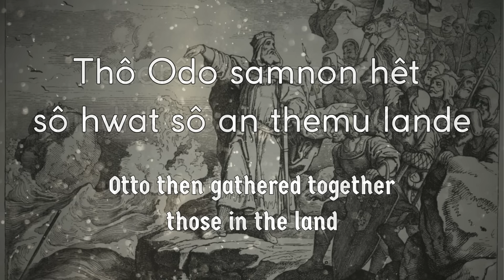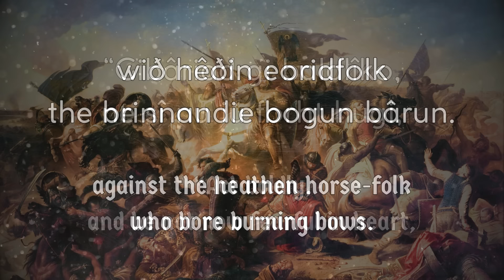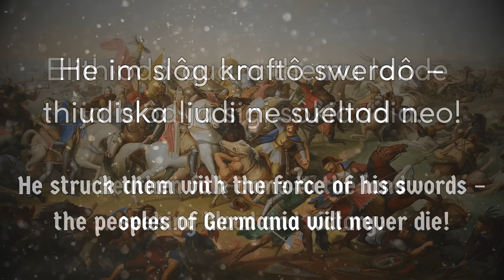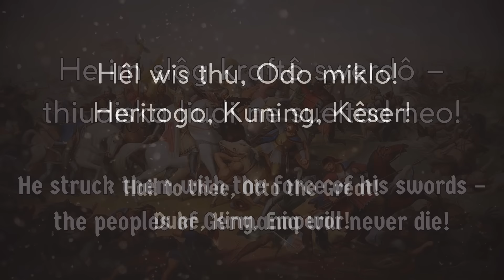Song in Old Saxon - Otto the Great | The Skaldic Bard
Here’s another original song from me, this time in the Old Saxon language, otherwise known as Old Low German. Music, lyrics and performance by yours truly. This one is about Otto I the Great’s victory against the heathen Magyars at the Battle of Lechfeld in 955.

I’ve tried to make the lyrics a little more traditional this time by using Germanic alliterative verse in the verses. Let me know what you think!

Upon his father's death in 936, Otto inherited the Duchy of Saxony and kingship of the Germans. He carried on his father's mission to unite all of the German tribes into a single kingdom. The pagan Magyars were marauding and threatening the realm, a problem which Otto responded to strongly, beating them at the Battle of Lechfeld. The German victory secured the Kingdom of Germany and ended nomadic invasions into Western Europe. Following this triumph, Otto I was hailed as emperor and father of the fatherland, and he used his strengthened position as Defender of Christendom after the battle to pave the way for his coronation as Holy Roman Emperor in 962.

My intention is exclusively to teach history and languages through song. I do not condone, endorse or seek to glorify violence

Many thanks for your kindness and support as always!

Lyrics:
An land lioƀarô liudiô
was ên Sahso gisendid.
Sprâkono spâhi was he,
sô wildi wulf an giwinne.

Is folk wunsama
the was is werkô wân,
was wiðar wamskaðon war:
thea unhêlagon hêðinon.

Thô Odo samnon hêt
sô hwat sô an themu lande
allorô strangoston
thiudiskarô thegnô wârun.

Sûðar Sahson sigun
hebbiandie harm wið hertun,
hwand quam manag hêðin man
the haƀda hardan hugi.

Hêl wis thu, Odo miklo!
Heritogo, Kuning, Kêser!
Fan Sahslande oƀar al waldand
was he helið sînarô liudiô.

Elithioda quam themu lande
ja blôd ja sigi sôkiandia.
He im slôg kraftô swerdô –
thiudiska liudi ne sueltad neo!

“Lât ûs nu ûs gisônian
wið ûsa gadulingmâgos
endi fehta fargetan
that wi drohtin mârean môtin!”

Thô ridun te giwinne
hrossô hôfslaga hôriandie
wið hêðin eoridfolk
the brinnandie bogun bârun.

“Gibâriad gi baldlîko,
ne sî nu iu forht hugi,
hwand wlanke weros sind
thes rîkies thiudisken.

Ên aftar ôðrumu
fîund fellun im tô fuoton
Hêl wis thu, Odo mîn,
wirthis ja kuning ja kêser!

Heritogo, Kuning, Kêser!
Fan Sahslande oƀar all waldand